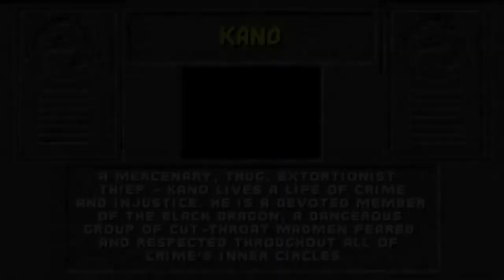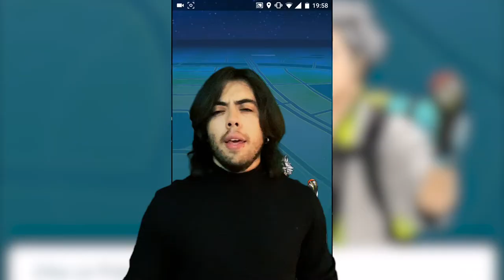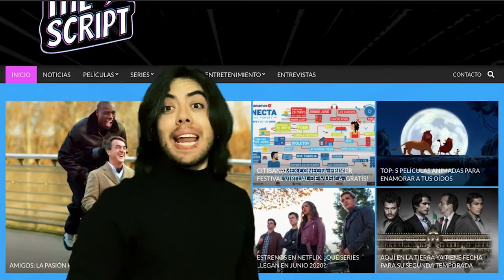¡Semana del orgullo GEEK! - La EVOLUCIÓN de los VIDEOJUEGOS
TW, FC, IG @TheScriptMex